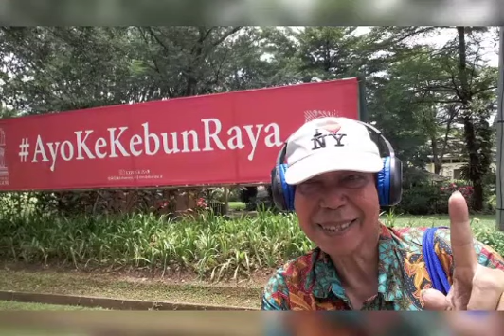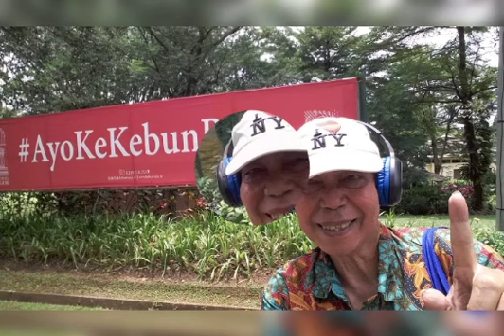😛Judulnya "Kota Hujan"😛Bogor😀12.000 KM ✈️🇮🇩Bogor is located 54 kilometers south of central Jakarta,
😛Judulnya "Kota Hujan"😛Bogor😀12.000 KM ✈️🇮🇩

🇮🇩Bogor is located 54 kilometers south of central Jakarta, at an altitude of about 300 meters above sea level and surrounded by dead volcanoes such as the Gunung Gede Pangrango and Gunung Salak. Bogor has more thunderstorms than any other place on Earth; the city is therefore known in Indonesia as Kota Hujan, the Rain City.

Bogor is located on the main highway from Jakarta to Bandung, which leads over the Puncak Pass. It is also located on the Jakarta-Bandoeng railway line, where it still has the original station from 1881. South of the city are large coffee and tea plantations (originally set up by the Dutch).🇮🇩

🇮🇩Bogor ligt op 54 kilometer ten zuiden van het centrum van Jakarta, op een hoogte van ongeveer 300 meter boven de zeespiegel en wordt omgeven door dode vulkanen zoals de Gunung Gede Pangrango en Gunung Salak. Bogor heeft meer onweersbuien dan elke andere plaats op aarde; de stad is in Indonesië dan ook bekend als Kota Hujan, de Regenstad.

Bogor is gelegen aan de doorgaande autoroute van Jakarta naar Bandung, die leidt over de Puncak-pas. Daarnaast ligt het aan de spoorlijn van Jakarta-Bandoeng, waarbij het nog het originele station uit 1881 heeft. Ten zuiden van de stad zijn grote (van oorsprong door Nederlanders opgezette) koffie- en theeplantages.🇮🇩

🇮🇩Bogor terletak 54 kilometer di selatan Jakarta Pusat, di ketinggian sekitar 300 meter di atas permukaan laut dan dikelilingi gunung berapi mati seperti Gunung Gede Pangrango dan Gunung Salak. Bogor memiliki lebih banyak badai petir dibandingkan tempat lain di dunia; kota ini dikenal di Indonesia sebagai Kota Hujan, Kota Hujan.

Bogor terletak di jalan raya utama dari Jakarta ke Bandung, yang mengarah ke Puncak Pass. Letaknya juga di jalur KA Jakarta-Bandoeng yang masih memiliki stasiun asli dari tahun 1881. Di selatan kota terdapat perkebunan kopi dan teh besar (awalnya didirikan oleh Belanda).🇮🇩

🇮🇩🌹💐🎼MELODY. "KERONCONG DISCO"🎼💐🌹🇮🇩